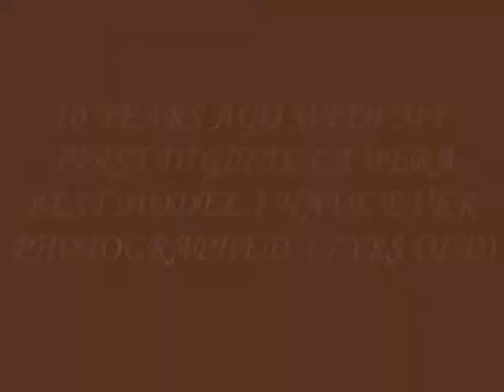10 YEARS AGO 1ST. DIGITAL CAMERA. AMAZING 7YO. MODEL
PHOTO SLIDE PRESENTATION.  A SANDMAN PRODUCTION.